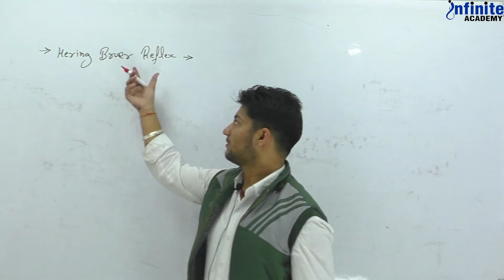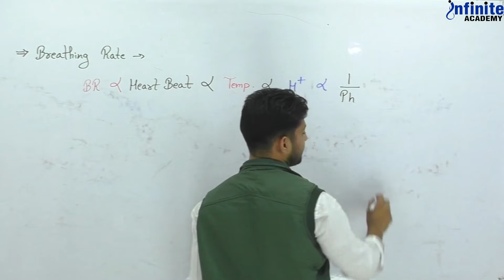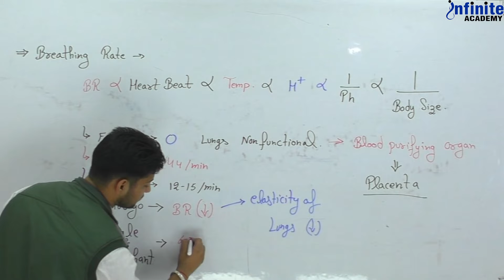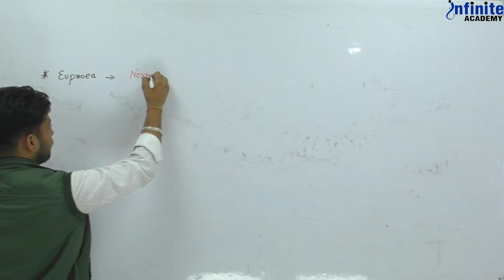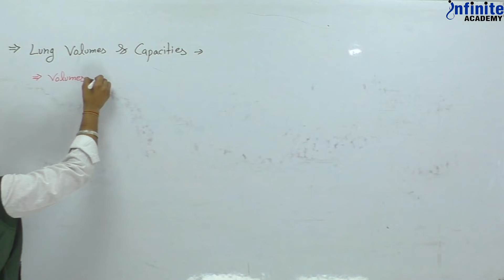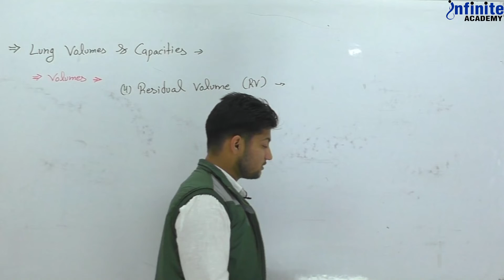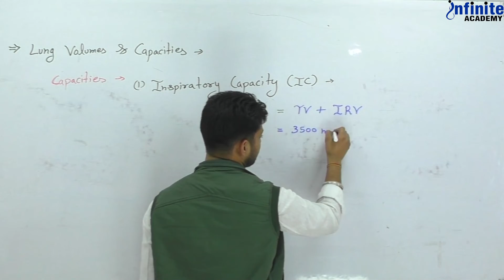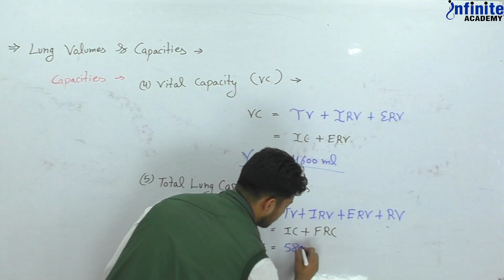Respiratory System L 08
Hi! I’m Shivdeep Saharan Sir (Saharan Sir) from Infinite Academy, Sikar. In this video, you will find the session on Respiratory System |  Online Classes for NEET&JEE | 11&12th Foundation | NTSE |OLYMPIADS| NEET | JEE | and I will be sharing my experiences